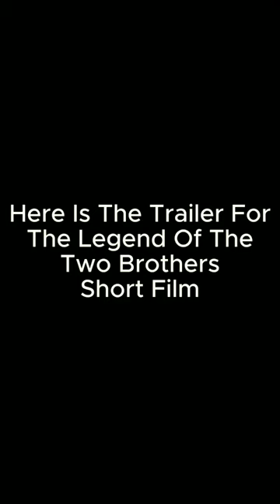The Legend Of The Two Brothers | Official Trailer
This film is about a pair of Triceratops brothers trying to survive of loss of their father on Easter.